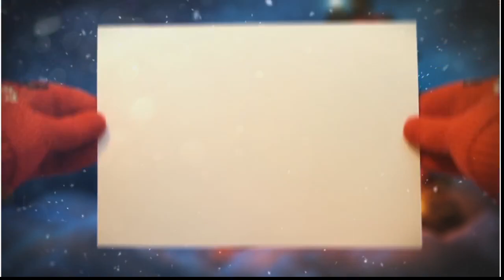SANTA EUCARISTÍA // PBRO : BENITO CARDENAS // II SEMANA del Tiempo de Adviento